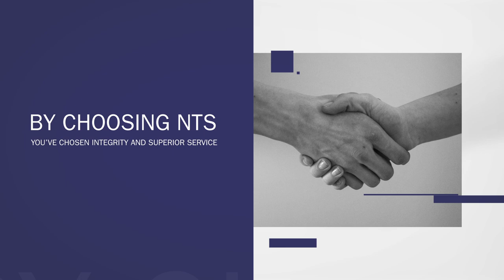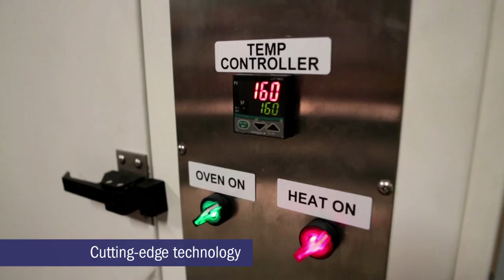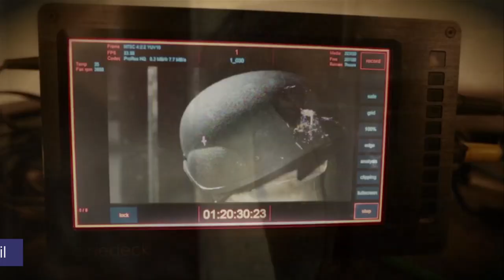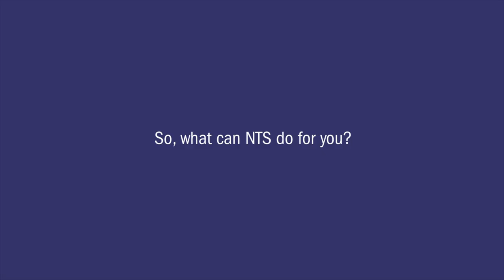NTS Test Facility Spotlight: The Maryland Laboratory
With 28 labs in North America—and unrivaled technical knowledge—NTS is the nation’s undisputed leader in testing, inspection, and certification. Among NTS's 28 lab is a world-class facility in Belcamp, Maryland. The Maryland testing facility houses the following:

-Climate controlled, indoor ballistic ranges
-Forced entry testing suite
-Mechanical testing lab
-Environmental conditioning lab
-X-ray/computed tomography scanning lab
-Non-destructive testing lab
-Outdoor range for small and large caliber munitions and blast testing

This facility is accredited by NVLAP and A2LA to ISO 17025 and is approved by the National Institute of Justice to perform personal body armor testing to NIJ Standard 0101.06 Ballistic Resistance of Body Armor and NIJ Standard 0115.00 Stab Resistance of Personal Body Armor. The Chesapeake laboratory is also approved by the US Army Aberdeen Test Center to perform helmet, hard and soft armor testing.

To see the full scope of NTS services across the globe, please